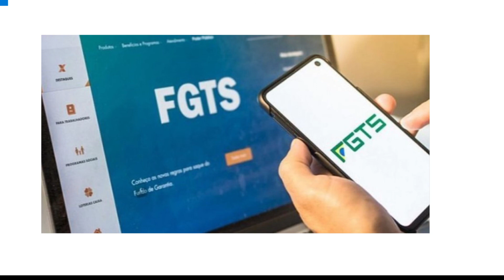É possível antecipar parcelas o saque aniversario do FGTS?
É possível antecipar até 3 anos de saque aniversário do FGTS, mas preste atenção nos juros.